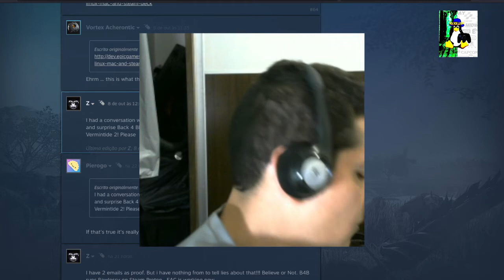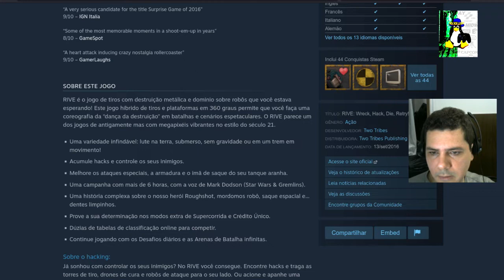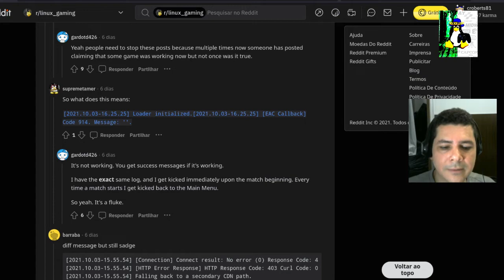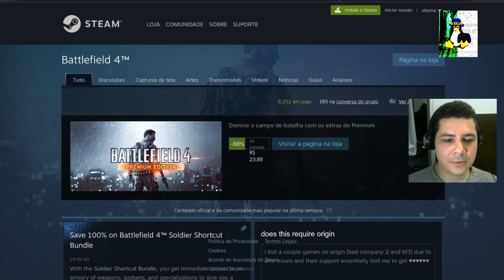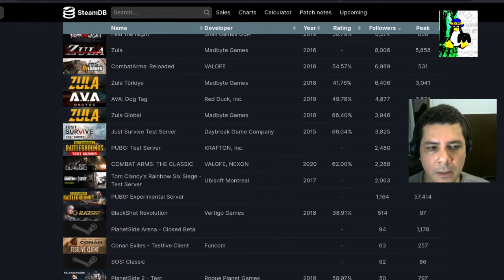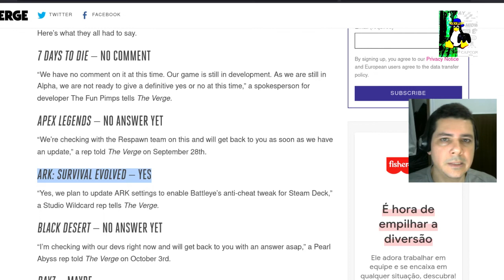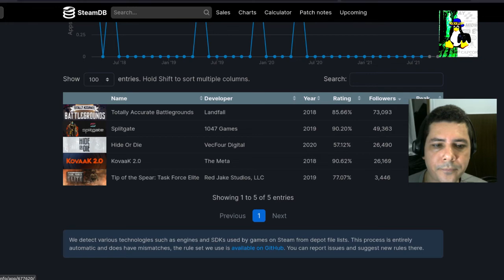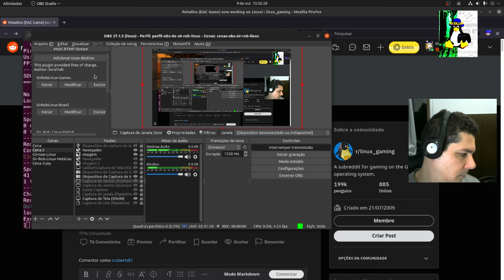EASY ANTI CHEAT NO LINUX - TODO DIA UMA ESPERANÇA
EXTRA: QUAKE 2 RTX em GPU AMD

Software utilizado:

Sistema Operacional - Linux Ubuntu
Driver - Amdgpu (Open source)
API 1 - OpenGL
API 2 - Vulkan
Mesa-dev
Transmissão/Captura de Vídeo - OBS-Studio

Vlwww